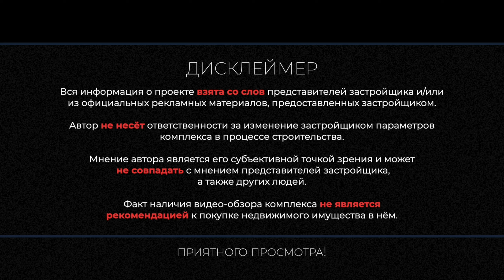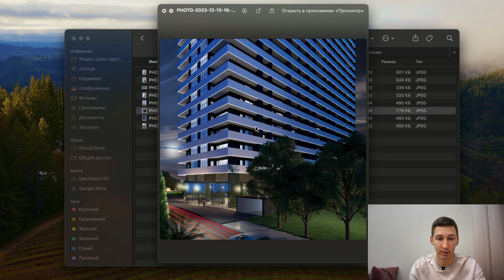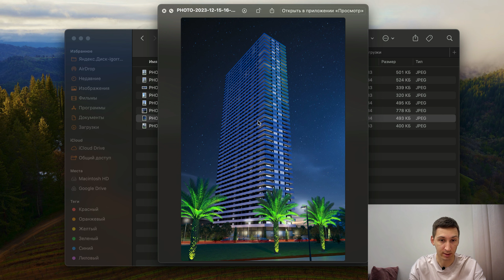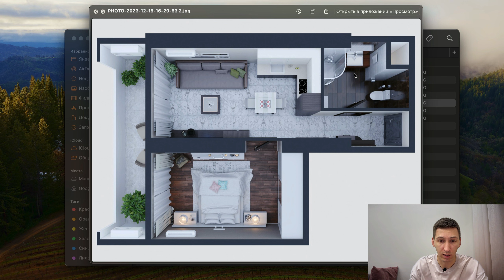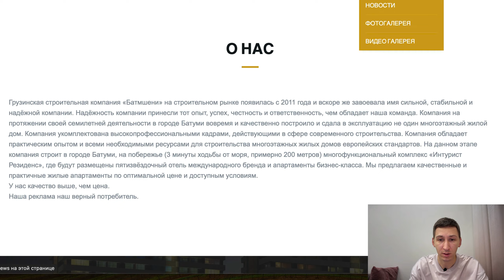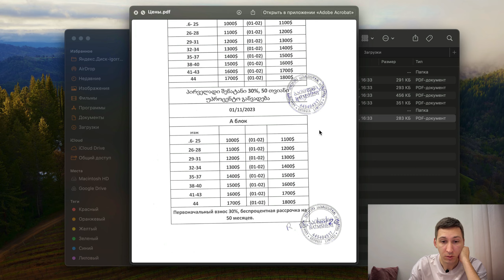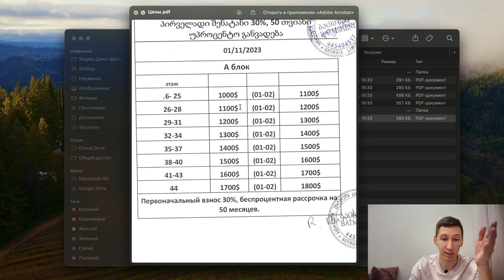Intourist Residence - 45-этажный небоскрёб. Разбор новостройки в Батуми.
В этом выпуске знакомимся с новым строящимся небоскрёбом в Батуми, рядом с Аллеей Героев.

Тайм-коды:
0:00 Intro
1:06 Смотрим рендеры комплекса
2:22 Коротко о комплексе
3:04 Планировки
6:48 О застройщике
7:48 Расположение и виды
11:48 Цены
13:34 Последнее слово)